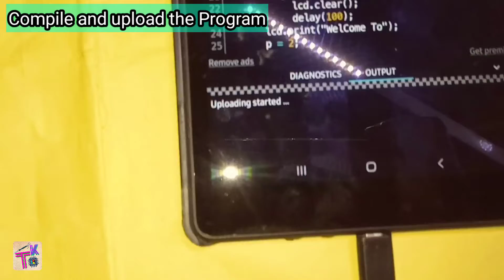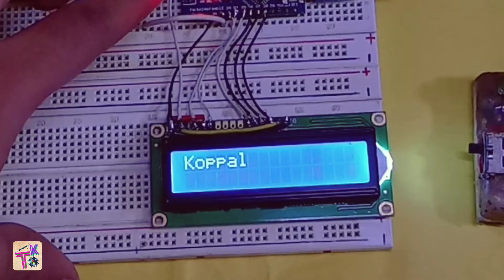How to Make Arduino LCD Project || Arduino Liquid crystal Display Projects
component list :

arduino neno microcontroller

push button

16 *12 LCD display

Bread board